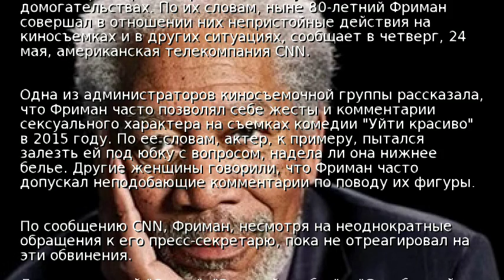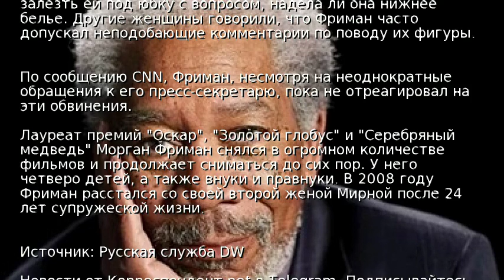Восемь женщин обвинили Моргана Фримана в домогательствах